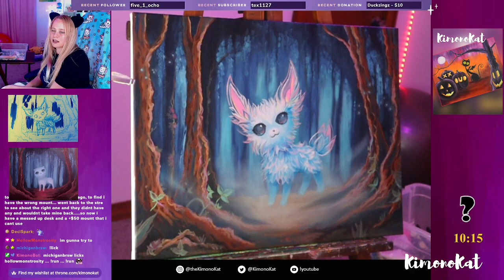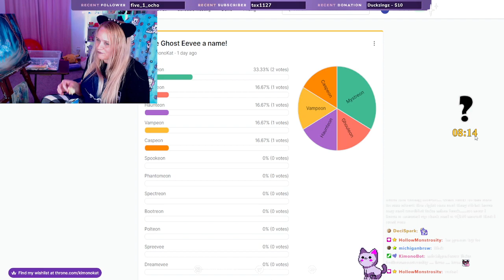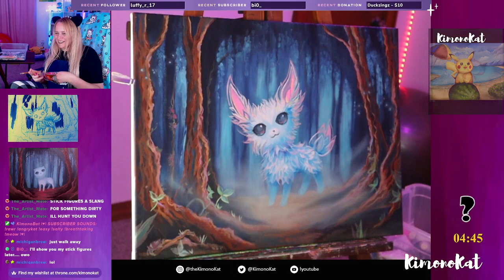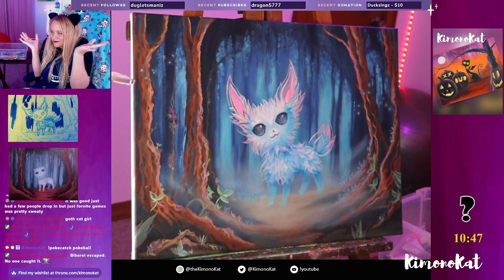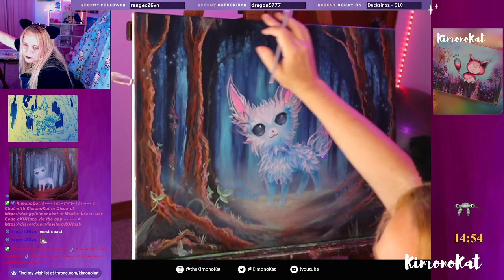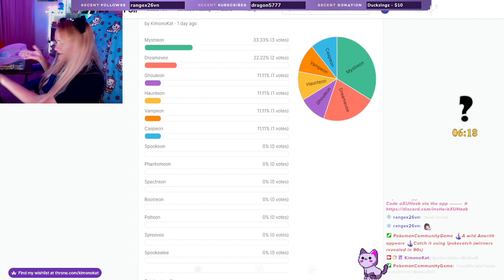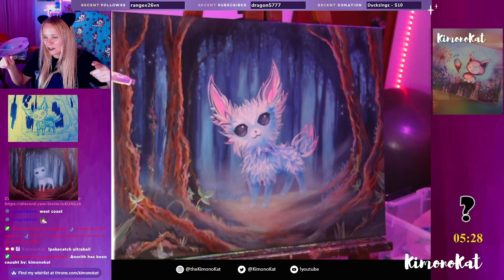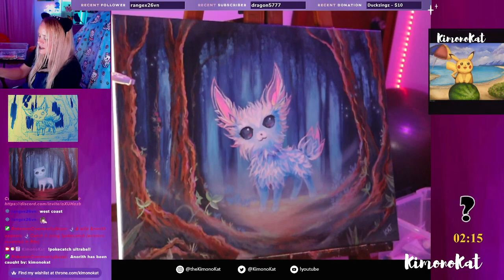Meet Mystereon! Bringing Ghost Eevee into reality! 💜 PART6 FINAL 💜